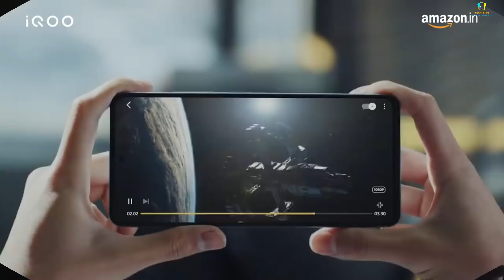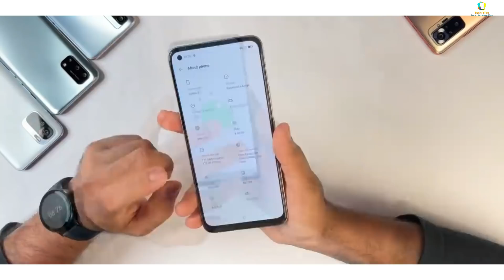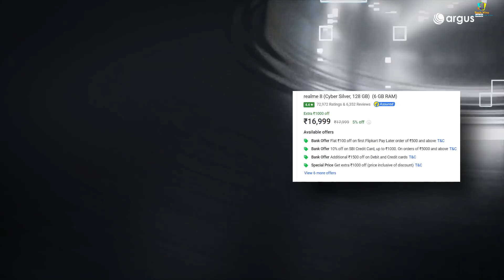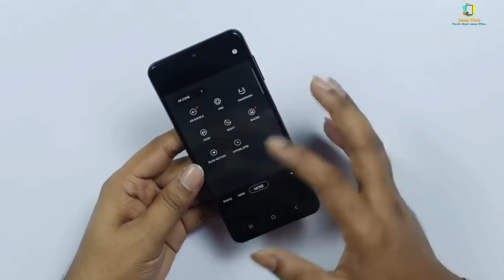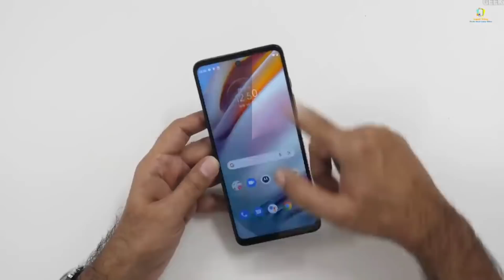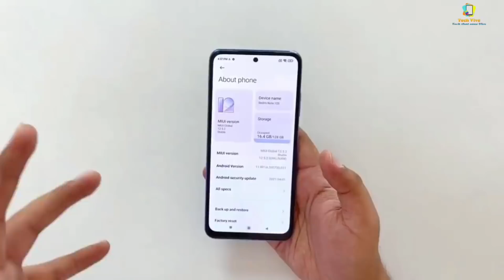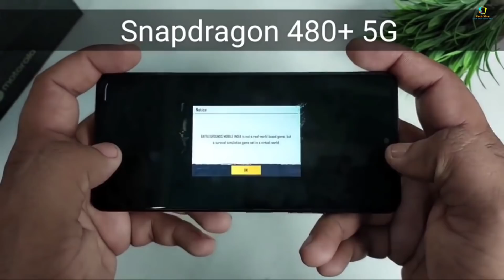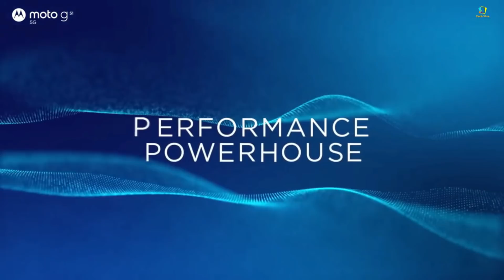108MP Camera Phone under Under 15000 | 5g Support | 120hz smooth Display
108MP Camera Phone under Under 15000 | 5g Support | 120hz smooth Display

So hey guys in this video we are going to talk about top 5 best. Camera smartphones under 15000. These smartphones are loaded up with great camera specs like 4k video recording..108mp quad camera...120hz display..5g connectivity and many more.

1. Samsung m32
2. Redmi note 10s
3. Realme 8
4. Moto G60
5. Redmi note 10 Pro max

1. Iqoo z3 5g
2. Iqoo z5
3. Iqoo 7
4. Redmi note 10s
5. Mi 11 lite ne 5g
6. Samsung m32
7. Samsung M12
8. Samsung m52 5g
9. OnePlus 9r
10. OnePlus 9

1. best camera phone under 15000
2. best phone under 15000
3. best mobile under 15000
4. 5g phone under 15000
5. best smartphone under 15000